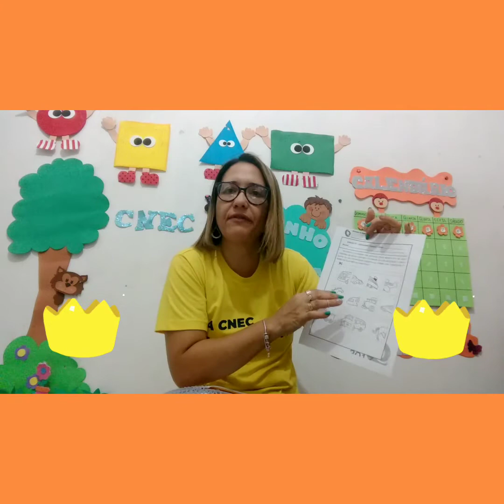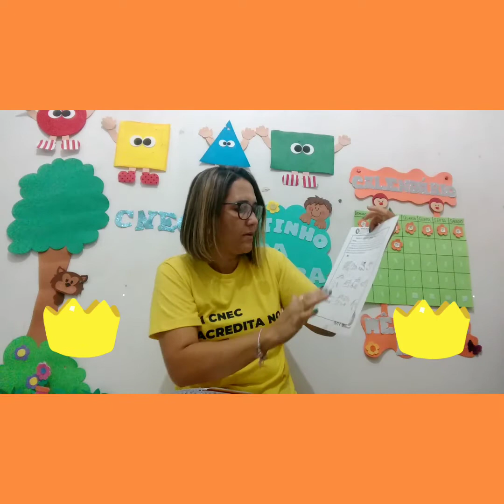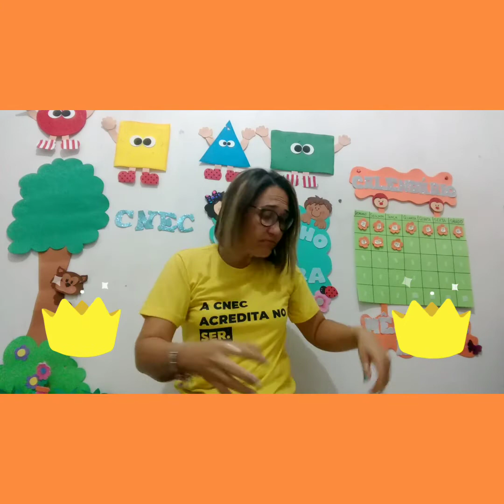Infantil IV A